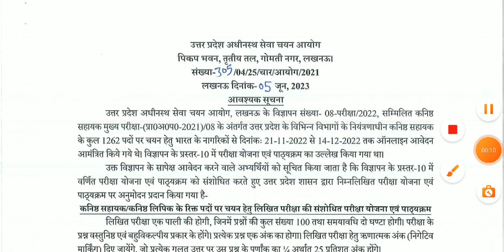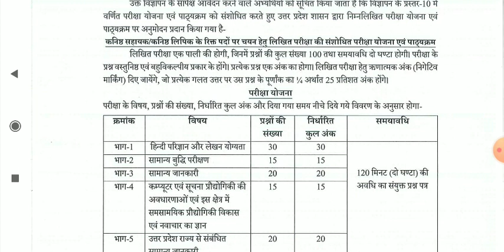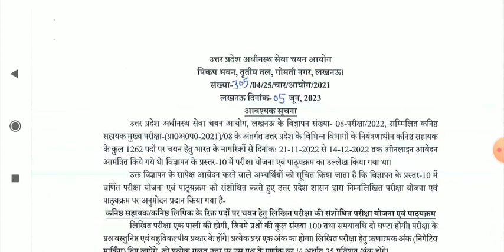UPSSSC OFFICIAL NOTICE जारी, बहुत बड़ा बदलाव हो गया